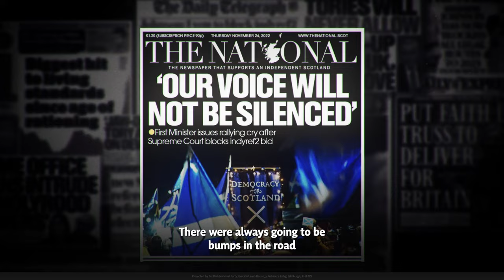Vote SNP for Scotland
Vote for the SNP to build a future made in Scotland - for Scotland.

For ending austerity, for scrapping the two-child cap, and for investing in our people.

For protecting our NHS and building a fairer society.

For a future in Europe, not Brexit Britain.

For empowering the people of Scotland, not further Westminster control.

These are Scotland’s values, and the SNP’s values.

And these values are on the line.

This election really is on a knife edge.

Vote for what you believe in, vote SNP.

(Remember your photographic ID)